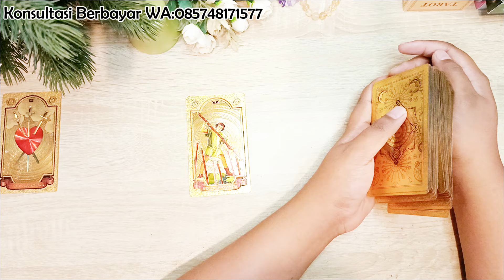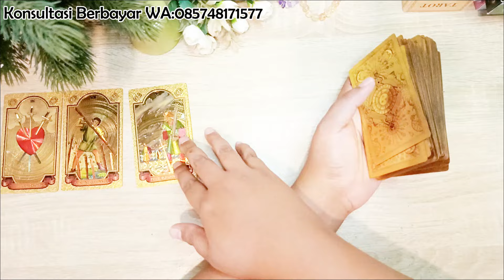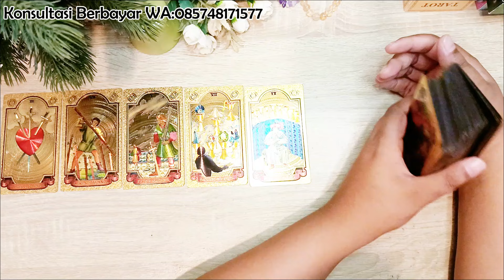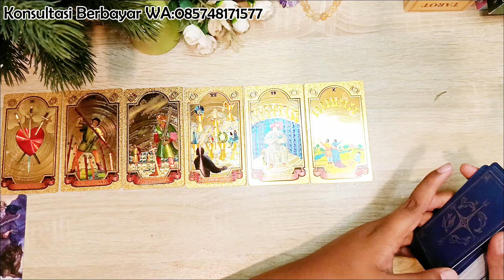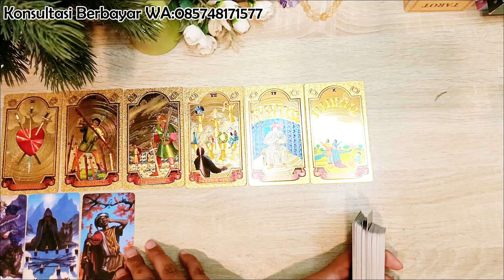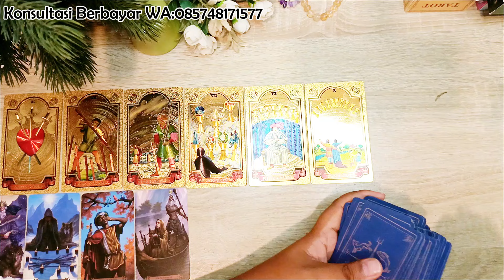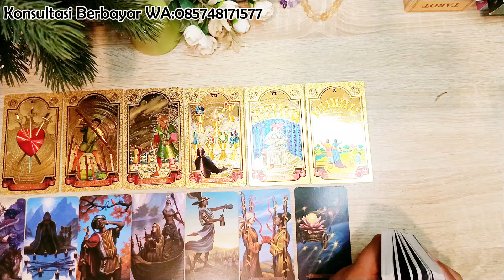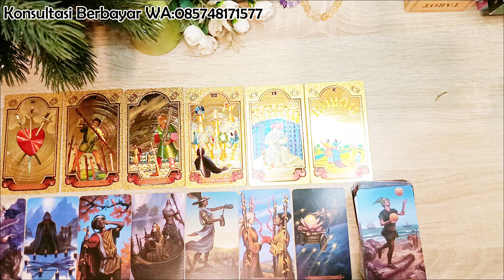❤Kamu Harus Lihat Nasib Dan Kondisi Dia Saat Ini Yang Akan Membuatmu Syok❤